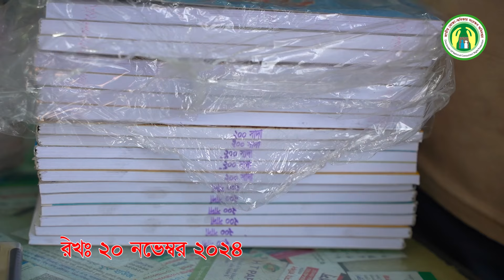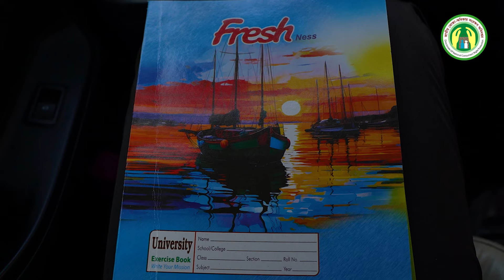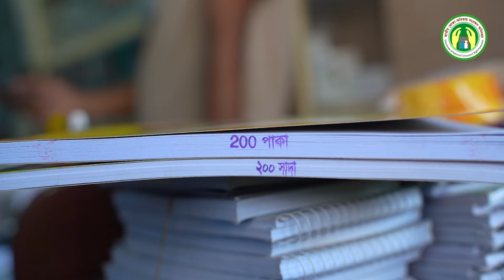শিক্ষা উপকরণ খাতা নিয়ে জালিয়াতি; ভোক্তার অভিযানে রহস্য উন্মোচন